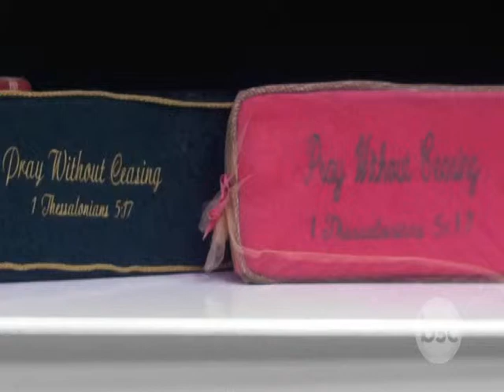Kneeling Praying pillow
PRAYER PILLOWS help your knee feel more comfortable while communicating with your higher power. Don't forget to view BSC TV on Channel 221 via Dish Network